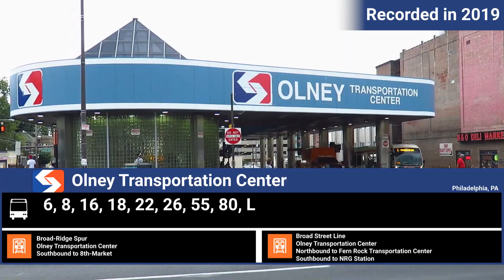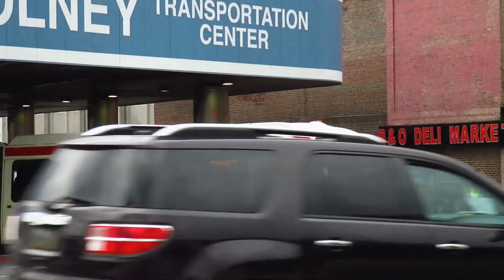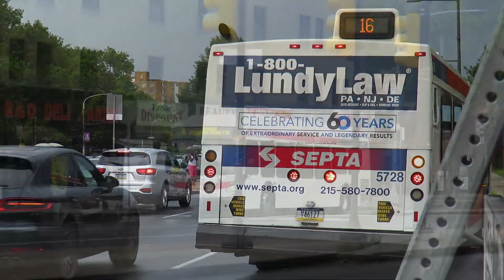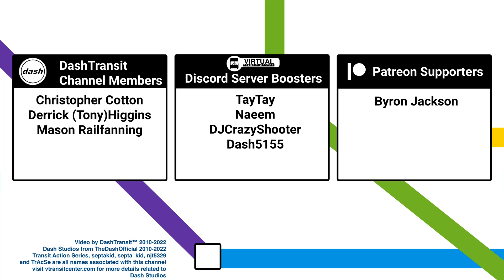North Philadelphia, PA: Olney Transportation Center - SEPTA TrAcSe 2019 REUPLOAD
Olney Transportation Center is one of three hubs for routes serving Northwestern Philadelphia. Routes here serve Greenleaf at Cheltenham, Elkins Park, Willow Grove, and more.

This station was renamed from being known as Olney Terminal to Olney Transportation Center in 2002, though most locals still call it "the terminal." It's the second stop on Southbound Broad Street Line trains, and the first stop for MOST Broad-Ridge Spur trains.

Location: Broad Street and Olney Avenue, Philadelphia, PA, USA
Routes: 6, 8, 16, 18, 22, 26, 55, 80, L, Broad Street Line, Broad-Ridge Spur

Vehicles Featured:
Kawasaki B-IV SE/DE
NovaBUS LFS
NovaBUS LFS Articulated